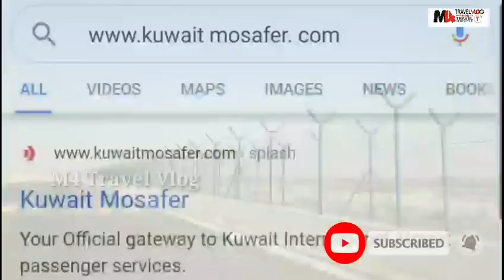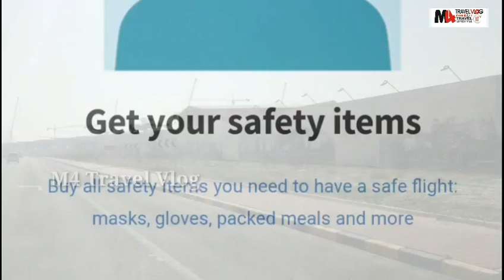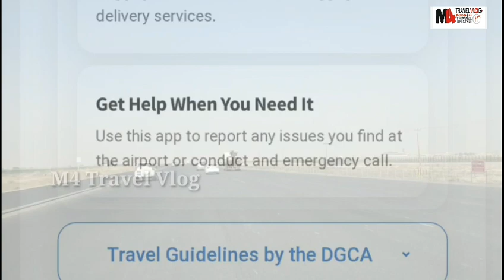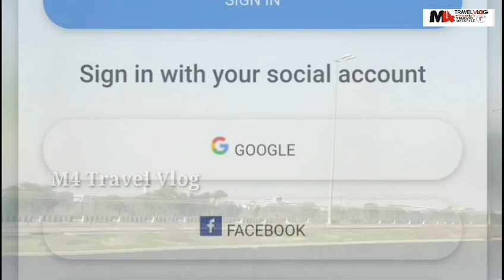കുവൈത്ത് പ്രവാസികള്‍ നാട്ടിലേക്ക് പോകുന്നവര്‍ ശ്രദ്ധിക്കുക! Attention Passengers from Kuwait - India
कुवैत एक्सपेट्स के लिए अच्छी खबर है! കുവൈത്ത് പ്രവാസികള്‍ക്ക് ഒരു സന്തോഷ വാര്‍ത്ത. Updates for kuwait expats

यदि आप CIVIL ID कार्ड जल्दी प्राप्त करना चाहते हैं, तो बस कुछ ऐसा करें ! Civil ID card home delivery online apply procedure

Latest flights shedule Kuwait to India. कुवैत से भारत के लिए उड़ान अनुसूची के नवीनतम अपडेट കുവൈത്തില്‍ നിന്നും ഇന്ത്യയിലേക്കുള്ള വിമാന സമയം

Beautiful Mughal Mahal Full video. ❤️😍 വരൂ Mughal Mahal ന്‍റ സൗന്ദര്യം ഒന്ന് കാണാം. beauty of Kuwait Restaurant Mughal Mahal.